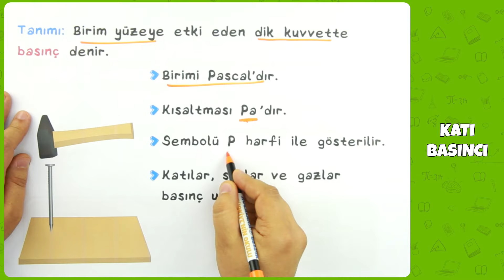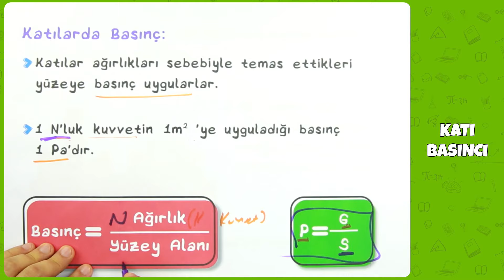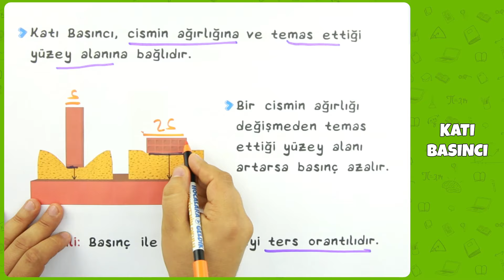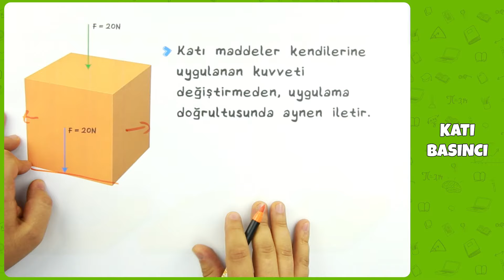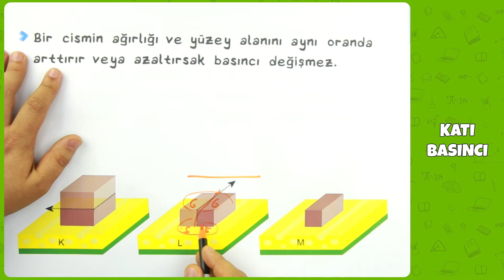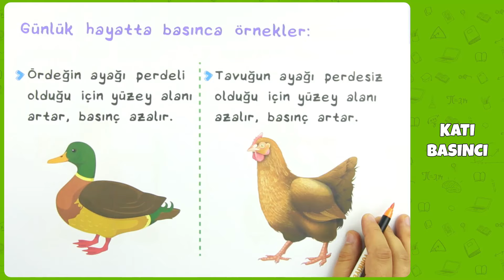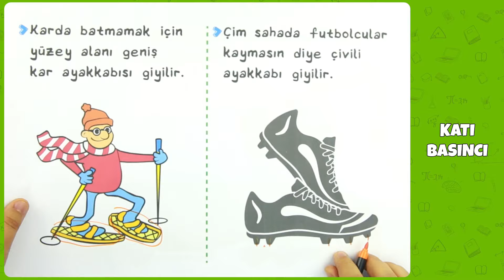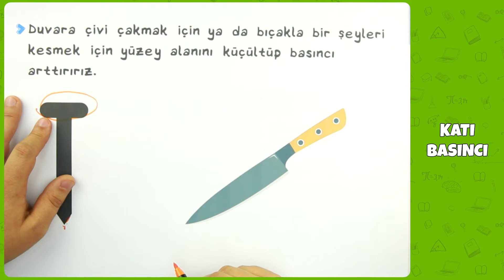8. Sınıf Fen Bilimleri - Katı Basıncı | 2022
8. Sınıf Fen Bilimleri - Katı Basıncı | 2022
0:00 Videoda Neler Var?
0:19 Katı Basıncı
7:20 Katı Basıncına Günlük Hayatımızda Örnekler